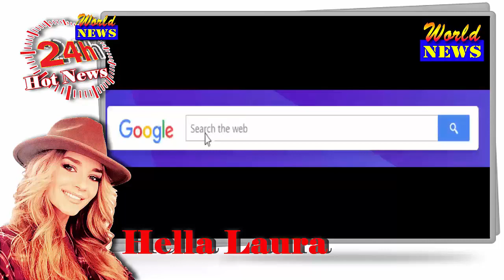Emily Ratajkowski shows off backside in barely-there bikini snap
Emily Ratajkowski took fans into her bedroom on Thursday with a photo showing off her backside. The model's svelte body is on display in the sideways shot. She appears nearly naked but is sporting a barely-there bikini designed by her brand, Inamorata.